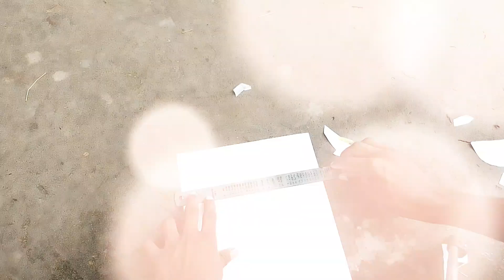🇮🇳15, अगस्त,🇮🇳 स्पेशल तिरंगा झांकी बनाना सीखे सबसे आसान तरीका बहुत ही🥀 सुंदर कार्डबोर्ड हेल्प से 🇮🇳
15 अगस्त स्पेशल क्राफ्ट बनाना सीखे कार्डबोर्ड की हेल्प से तिरंगा बनाना
तिरंगा कैसे बनाएं बहुत
15 अगस्त स्पेशल ड्राइंग
15 august special scenery drawing
15 august special craft ideas
15 august craft ideas wall hanging